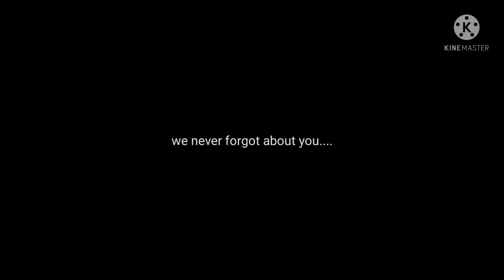October 30, 2021